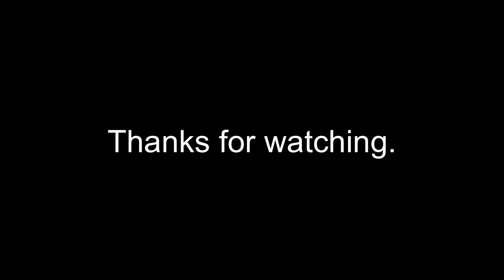Neurographic Art with doodles and gold - anyone can do this!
Hi everyone,

Etsy Shop
CURRENTLY CLOSED
💕Love to Support Me? 💕
Join a Free Community for Help & Advice
Feel free to join my Facebook group ‘Machine Embroidery & Sewing Community’

Embroidery Vinyl, faux leather fabric
Dark T-shirt transfer paper
Cricut air 2
Applique scissors
Canon Camera setup
Camera Tripod
Apple iPad Pro
Apple Pencil
Apple iMac pc
Pink A1 Cutting Mat
Epson Printer 7700
HP Laptop
Ring Light Equipment
Heat Press
Cut Away stabiliser
Fabric Ruler
Snap fasteners
Fiskars label maker
Card Stock for Labels
Rotary Cutter
Prym Turning Tool
Stitch & Tearaway Stabiliser
Heat & Bond Lite(for my appliqués)
MY SINGER MACHINE
Recommended sewing machine
Recommended Serger/overlocker
Elastic for Scrunchies
Water soluble stabiliser
20 metres cutaway stabiliser
DYMO Thermal Printer
STICKER PAPER Vinyl GLOSSY
STICKER PAPER Vinyl MATT
LED LIGHTS FOR ROOM
WASHAWAY TAPE
SMART PHONE GRIP FOR TRIPOD _
KAM SNAPS AND TOOL
FABRIC CHALK
DRESS MAKING PINS - FLAT
EMBROIDERY VINYL
TURN LOCKS FOR PURSES
MORE EMBROIDERY/BOW VINYL
BOW MAKING KIT
MY SCISSORS
BEGINNERS GUIDE TO SERGER PLUS PATTERNS